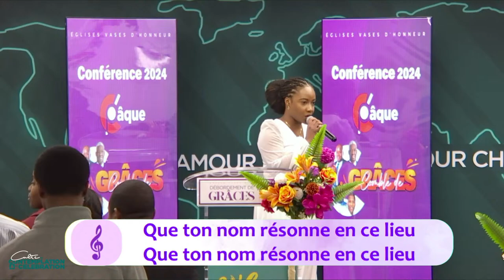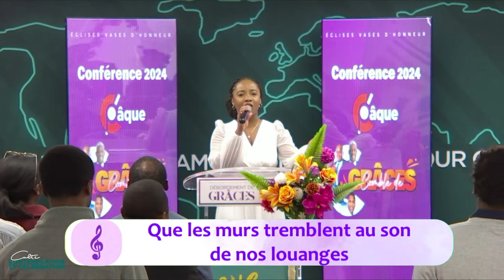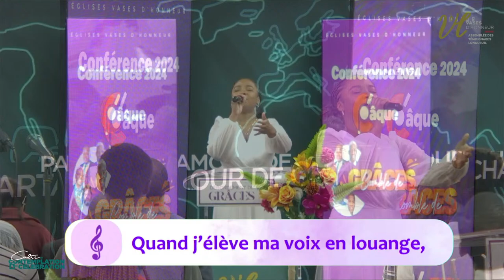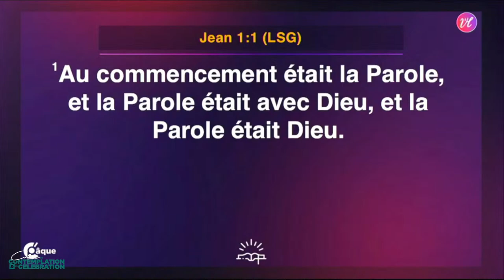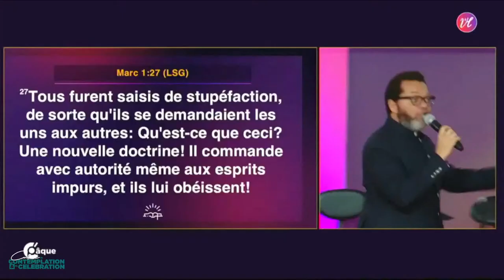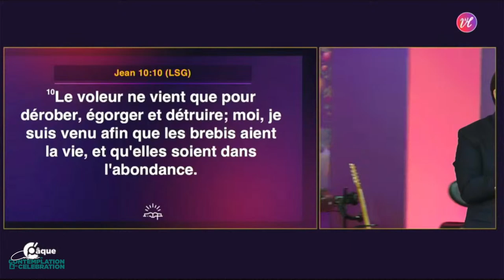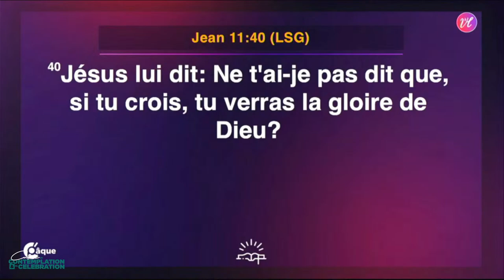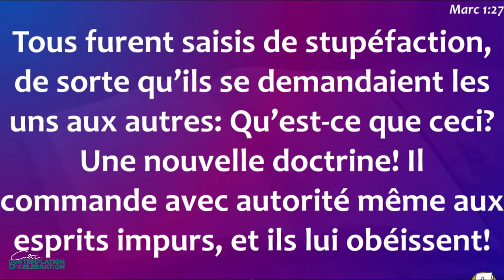Bienvenue au premier culte du dimanche de l'église VASES D'HONNEUR, Assemblée des Témoignages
️Orateur : Pst Desire OULAI
Date : 24/03/2024
Nos programmes des cultes (présentiel et en direct):
-L'école des conquérants: tous les mercredis à partir de 20h
-Notre Culte de Contemplation et d'Adoration: tous les dimanches à 10h
-Le savais-tu ? Le Pasteur Mohammed Sanogo est à son 31e livre.
Procure-toi l'un de ces ouvrages dès aujourd’hui:
-Fais grandir quotidiennement ton intimité avec Dieu en téléchargeant l’application MyDevo sur Google Play
-Tu es un Vainqueur, ta semaine doit commencer avec une parole de victoire.